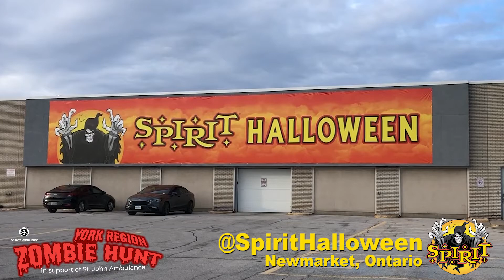Spirit Halloween supports St. John Ambulance YRZombieHunt | St. John Ambulance York Region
St. John Ambulance York Region’s Business Development, Jason Colterman speaks to Ray Keer, Manager of Spirit Halloween Newmarket Store in Ontario to learn more about their fantastic Halloween store and how they also support local hospitals.

Join the fun with the YRZombieHunt 🧟 31 days of Halloween 🎃 Pandemic Safe, Family Fun & Prizes by St. John Ambulance York Region. The DailyChallenge is posted daily on FB/IG: @YRZombieHunt

OCT. 15 - DAILY CHALLENGE is to visit a Spirit Halloween store in your local area, try on a halloweencostume and take a SELFIE / PHOTO and post it, following the INSTRUCTIONS below, for a chance to WIN a Glow-in-the-dark skeleton and black light! If making any purchase, please round up your change or make a small donation to the SPIRIT OF CHILDREN where 100% of your donation from the Toronto / York Region area goes towards the Holland Bloorview Kids Rehabilitation Hospital.

*All hunts adhere to Covid-19 safety*

HOW TO SUBMIT ENTRY FOR A CHANCE TO WIN!:
(You only have to register once to participate in one or all the Daily Challenges)
2) "LIKE" or "FOLLOW" our YRZombieHunt pages
3) POST entry including these 3 TAGS in your post:

You have until the end of October to finish most challenges. See ALL the challenges as they become available every day listed in order

Thank-You to Spirit Halloween for being a Community Partner and part of our YRZombieHunt challenge.

SpiritofChildren for Toronto Area (2020)
FOLLOW @Holland Bloorview Kids Rehabilitation Hospital

Thank you to the 3 employees of Spirit Halloween, ANGELINA, REHANA and SHBLBY who also appeared in our Challenge video filmed in the Newmarket store!

CHARITY BACKGROUND:
St. John Ambulance is a worldwide non-denominational, international charity which provides first aid, health care and support services in over 40 countries. Together, we make up the Order of St. John, which is accredited to the United Nations. The Order’s charitable work is carried out by the St. John Eye Hospital in Jerusalem and over 40 national St. John Ambulance Priories worldwide. In Canada, the first St. John Ambulance Branch was established in 1883 in Quebec City.

VIDEO PRODUCTION:
Stephen Watkins, Public Relations Officer
St. John Ambulance York Region Branch